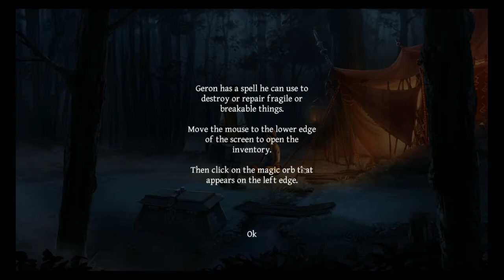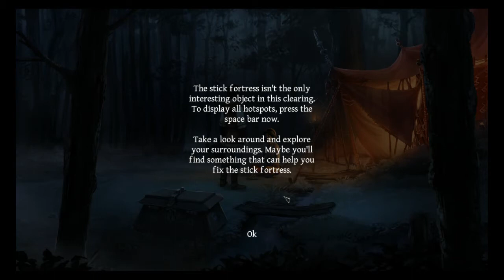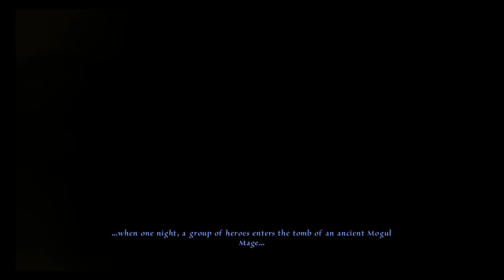Let´s Play Memoria - Part 1